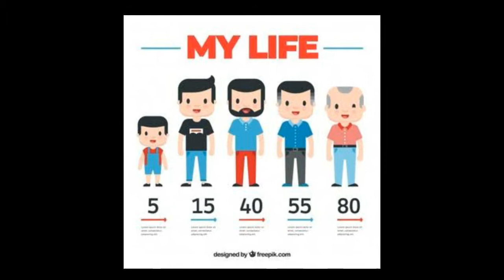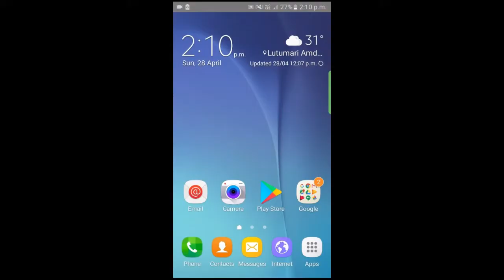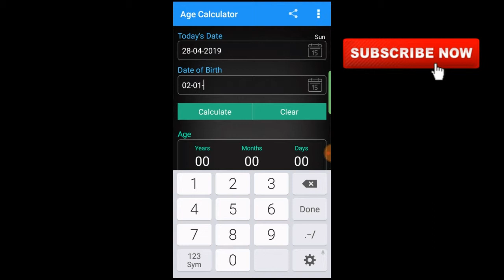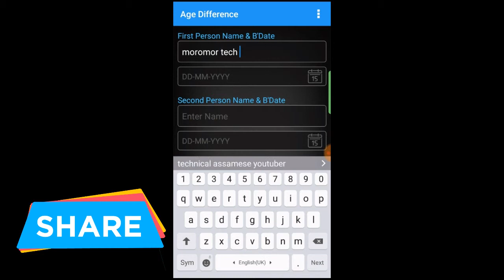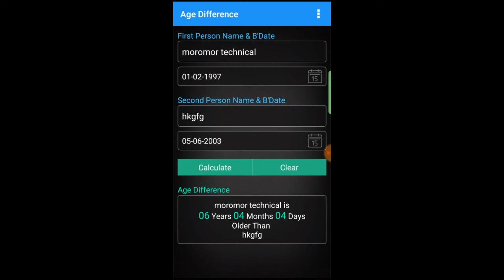Best age calculator app || moromor technical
how to check your age calculation online, best age calculator app, application, age calculator app, best website for calculation your age, age calculation trick